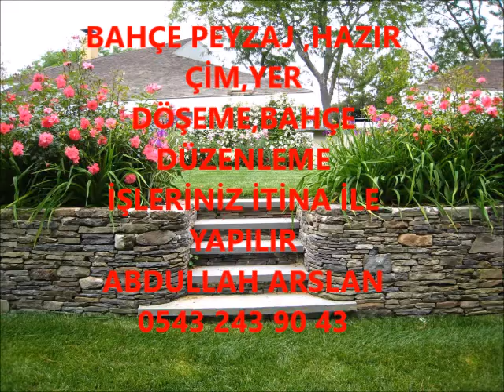BOZOVA BAHÇE DÜZENLEME ÇİM İŞLERİNİZ İTİNA İLE YAPILIR İLETİŞİM ABDULLAH ARSLAN 0543 243 90 43